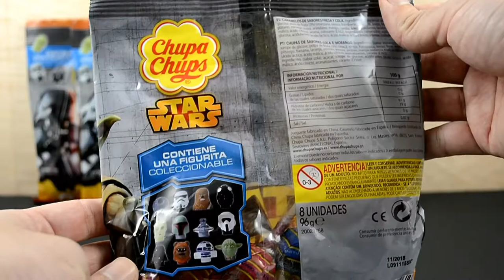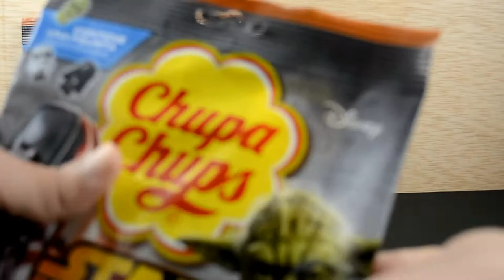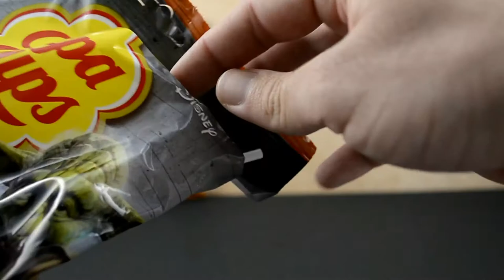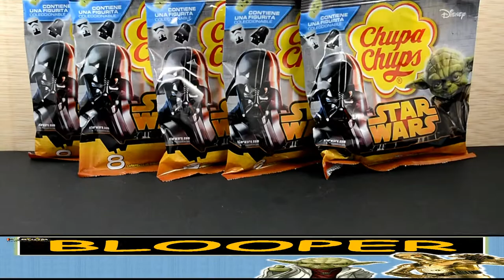FIGURAS STAR WARS Colección Chupa Chups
FIGURAS STAR WARS Colección Chupa Chups (España, 2016)

Ya se acerca:
Star Wars: Los Últimos Jedi. Episodio VIII